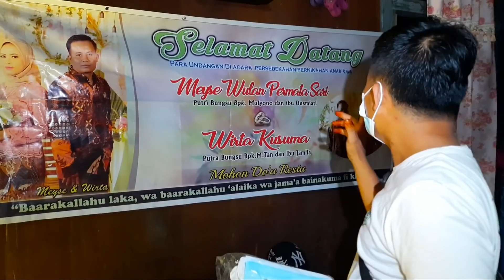WIRTA KUNIL KUNIL DAN WULAN MEMASANG HENA PENGANTIN DAN DEKORASI RUMAH